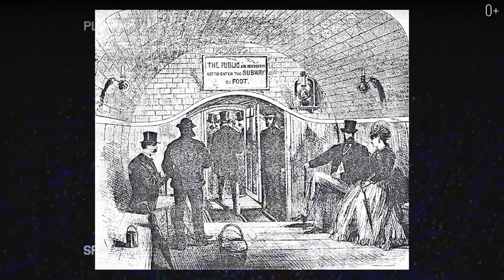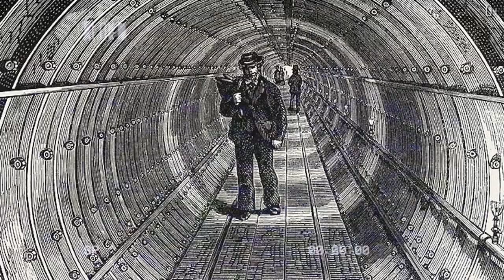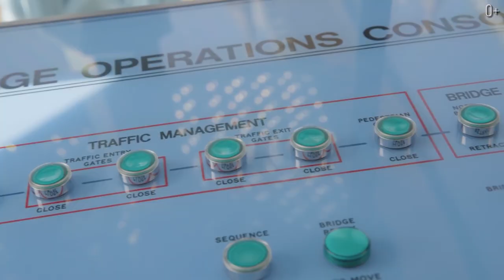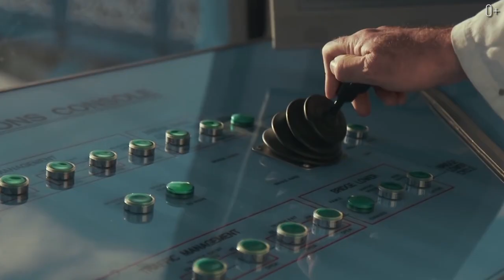Факты про Тауэрский мост: история, легенды и интересные события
Всем привет! Меня зовут Егор Еремеев и на своём канале рассказываю про невероятные факты, а также делюсь моментами из путешествий.

В этом выпуске мы рассмотрим одно из известных архитектурных сооружений Англии – Тауэрский мост. Он не только привлекает вниманием своим видом, но и также имеет интересную историю и факты. В этом видео мы рассмотрим исторические факты, забавные ошибки и удивительные случаи, которые связаны с мостом. Также вы узнаете что было и есть сейчас внутри моста, но об этом видео!

Смотрите в этом видео:

0:10 История Тауэрского моста
2:30 Происхождение названия
3:00 Музеи в башнях моста
4:05 В цифрах о мосте
4:30 Истории происходящих на мосту
5:35 Удивительные факты